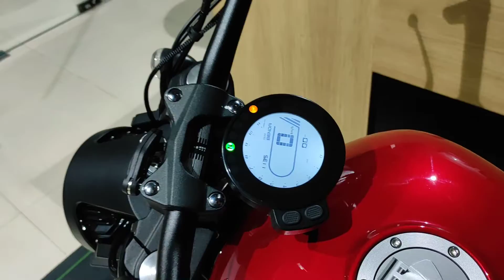Keeway Benda 302 V-Twin engine- Real Harley Davidson competetor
Bikemaker Keeway (Benelli) V302C motorcycle starting at Rs 3.89 lakh (ex-showroom). The motorcycle is available in three colours: Glossy Grey, Glossy Black and Glossy Red. Keeway V302C is available at authorised Benelli/Keeway dealerships,

Keeway mentioned that V302 C has a low stance, a stepped-up single-piece comfortable seat, a wide handlebar and a wide rear wheel. The bike can store 15 litres of fuel and has an all-LED lighting setup with 16-inch front and 15-inch rear wheels.

Engine and specifications

Keeway V302C has a 298cc, twin cylinder, liquid-cooled engine which develops maximum power of 29.5hp and a peak torque of 26.5Nm. The bike is equipped with disc brakes on both wheels and comes with dual-channel ABS for improved handling on the roads.

The Keeway V302 C motor is linked to a 6-speed gearbox.